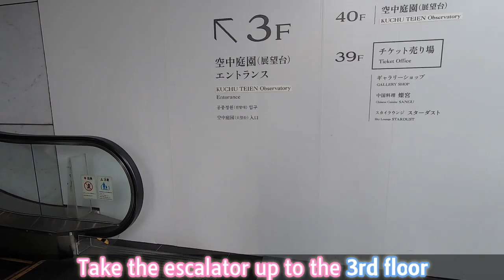【Osaka/Umeda Sky Building】Access from Osaka Station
The underground passage shown in the video was closed on November 7, 2023, and a new passageway was opened. A new video has upload for your viewing pleasure.
The new passageway is a single track and is located at about the same location as the old passageway, so there seems to be no need to worry about getting lost.

This is how to get from the JR Osaka Station ticket gate to the Umeda Sky Building.
We will help you not get lost during the trip and arrive at your destination.

ｰｰｰｰｰｰｰｰｰｰｰｰｰｰｰｰｰｰｰｰｰｰｰｰｰｰｰｰｰｰ

ｰｰｰｰｰｰｰｰｰｰｰｰｰｰｰｰｰｰｰｰｰｰｰｰｰｰｰｰｰｰ